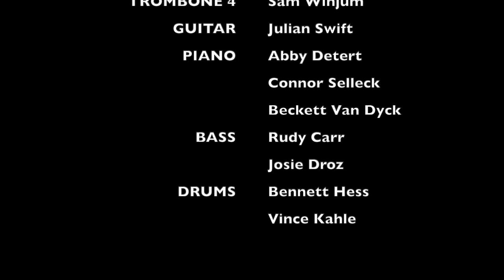Eagle Staff Jazz Band 1 2020 | "Flight Of The Foo Birds" @ 2020 Virtual Concert Series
Make sure to watch in 1080p HD! Use headphones for best audio quality.

If you enjoyed this video, please consider donating to support the students of the Robert Eagle Staff Middle School Bands. All donations go toward the RESMS music program and are tax-deductible.

2020-21 Robert Eagle Staff Middle School Jazz Band 1
"Flight Of The Foo Birds" - Neal Hefti/Arr. Blair
2020 Virtual Concert Series
The band is under the direction of Director of Bands, Mr. John Aguilar